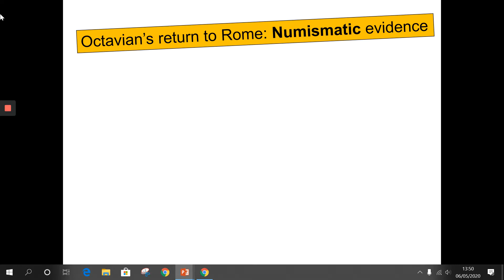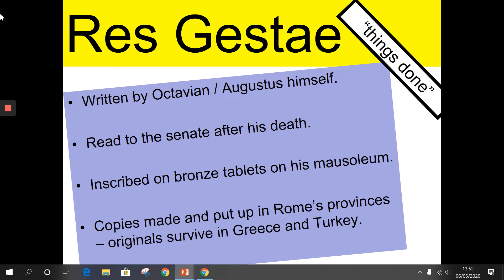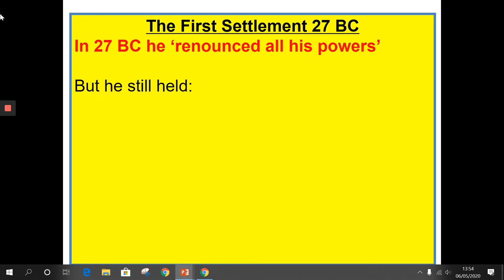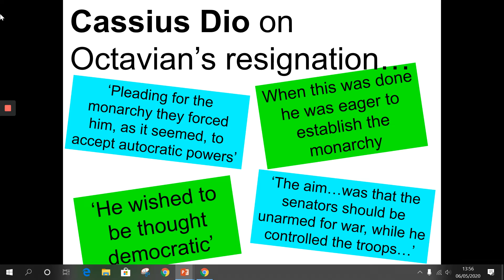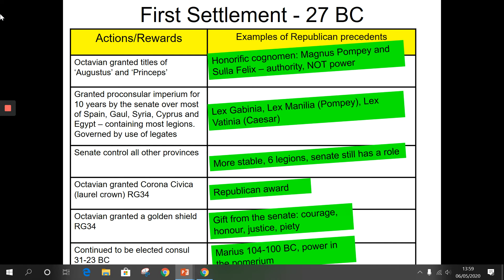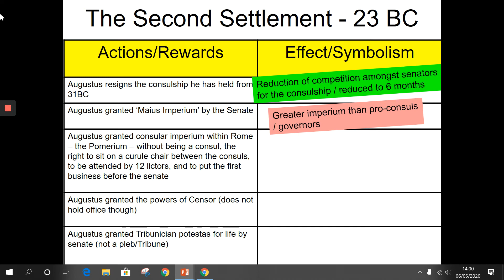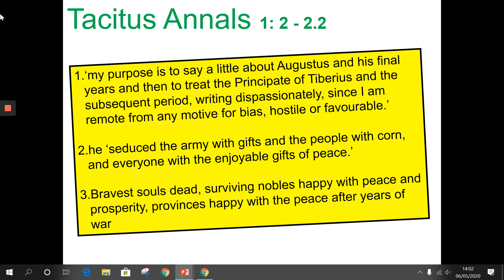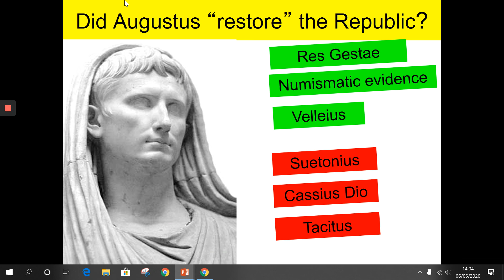Did Augustus restore the Roman Republic?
Discussion looking at coinage, Res Gestae, Velleius, Suetonius, Tacitus and Cassius Dio.